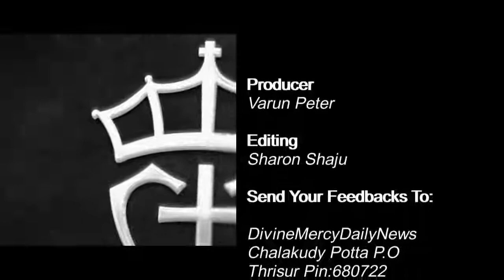Holy Mass Reading and Reflections I July 4 I Homily I Matthew 9:18-26